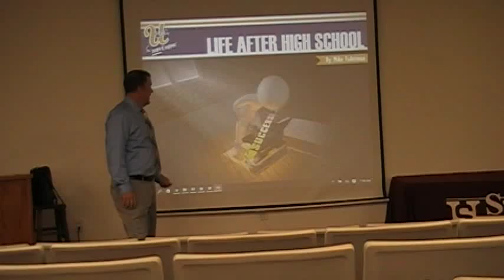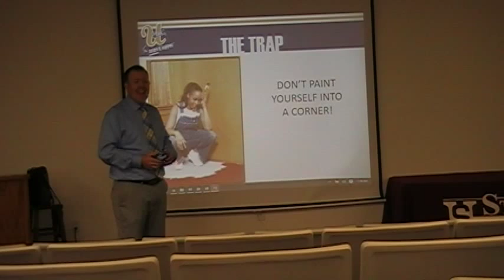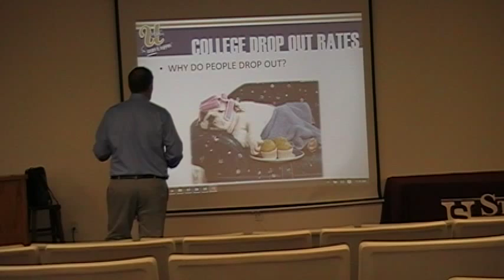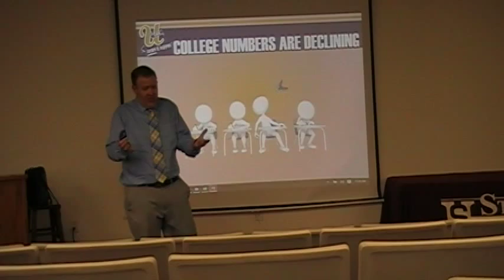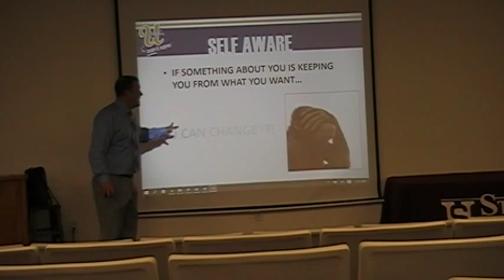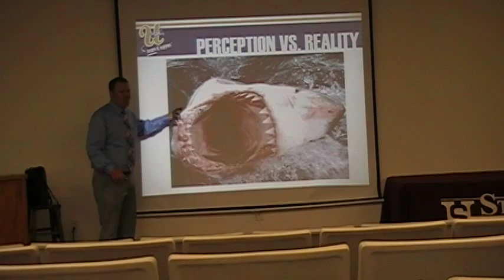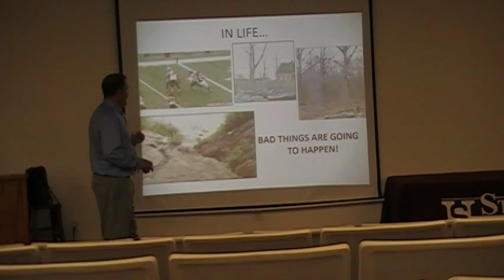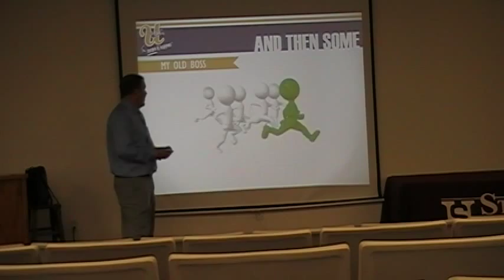Mike Fuhriman - Life After High School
SHC Presentation Training Video 1